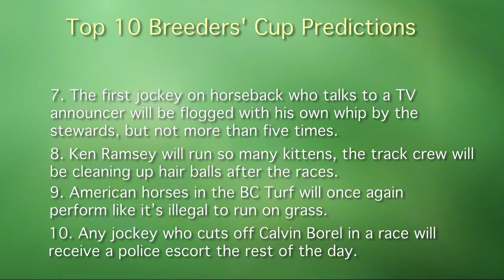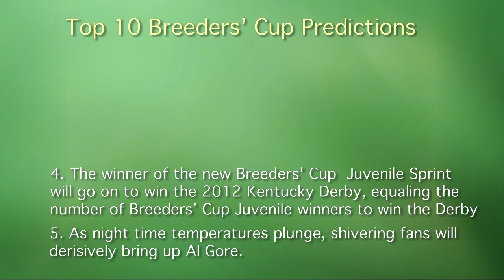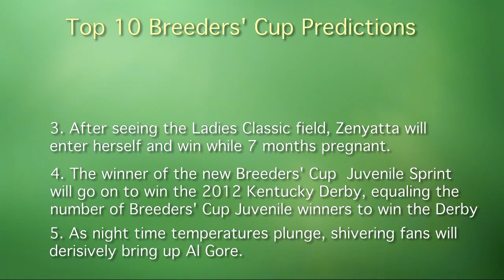And They're Off, 10/26/2011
Lenny and Steve discuss the Dutrow "10 year plan," Breeders' Cup trail updates, a top 10 list of predictions for Breeders' Cup events, and an Exclusive interview with Sean Astin, star of the new movie And They're Off!